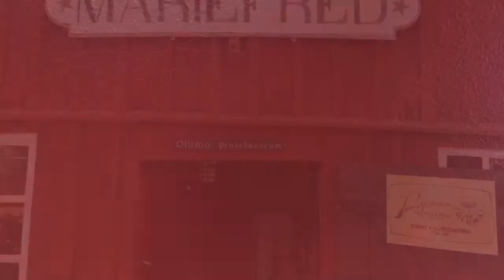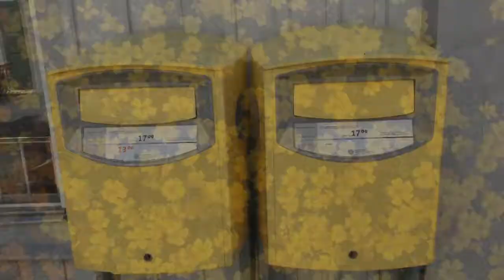Mariefred Colours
Describing the city trough four colours.